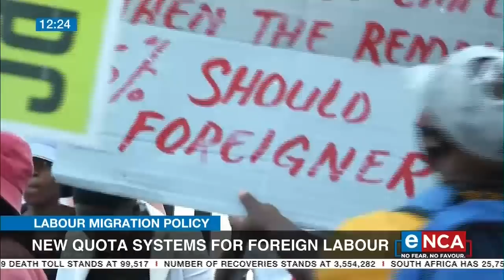PANEL DISCUSSION | New quota system for foreign labour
The country's National Labour Migration Policy has been released for public comment. Government says it'll allow for the setting of quotas on foreign nationals. Employment and Labour Minister Thulas Nxesi says this will provide a policy framework and the legal basis to regulate the extent to which employers can employ foreign nationals in their establishments while protecting the rights of migrants. Nhlanhla Lux, a member of the Soweto Parliament, Lindokuhle Xulu, a youth activist and Michael Bagraim, a labour lawyer, help us unpack this.